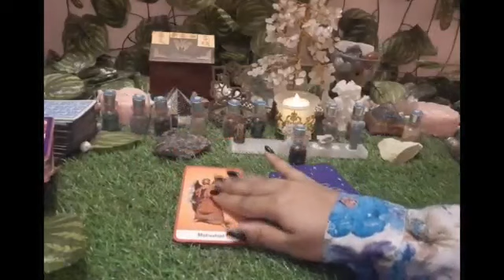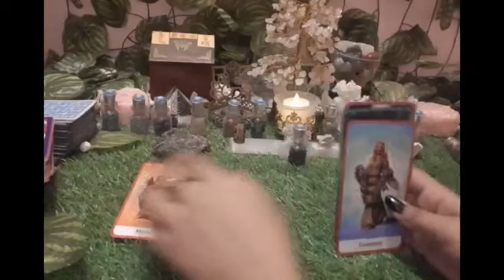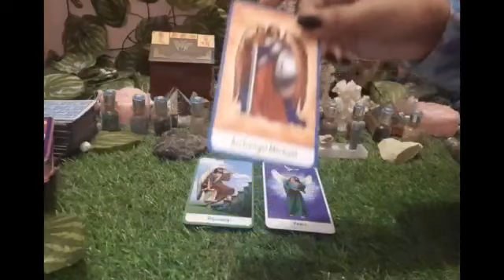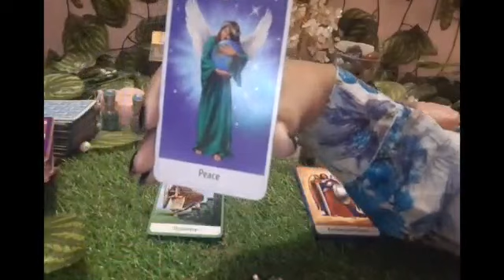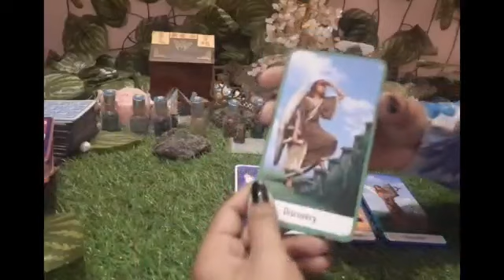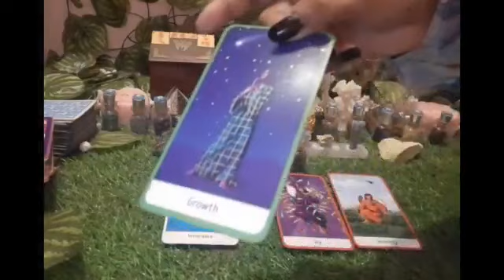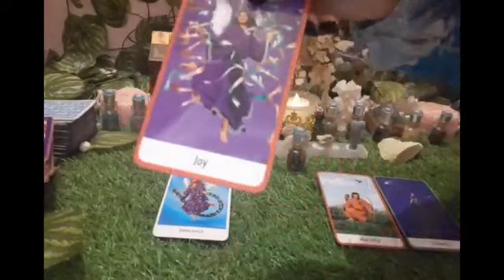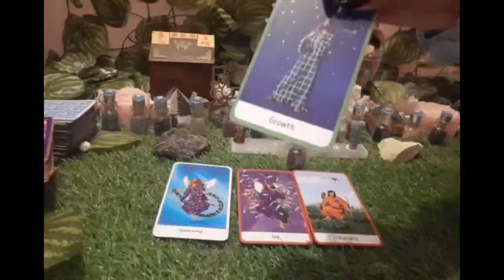WHO IS YOUR GUARDIAN ARCHANGEL? WHERE ARE THEY GUIDING YOU?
HOW TO CHOOSE THE CORRECT PILE: Pause the video for a while and close your eyes and meditate over the topic for sometime. You can also use a pendulum to see which pile you should go for.

I NEVER SUGARCOAT MY READINGS! I TELL WHAT I SEE! SO PLEASE WATCH MY VIDEOS ONLY IF YOU'RE READY TO HEAR THE TRUTH!

Time Stamps:
1: Black Tourmaline bottle: 1:41
2: Garnet bottle: 6:05
3: Tiger's Eye bottle: 11:32

MY SERVICES:

Crystals, Law of Attraction advice, Meditation, Remedies

READINGS:
Tarot, Runes, Pendulum, Astrology

HEALINGS and COURSES:
Reiki healing, Chakra healing, Relationship healing, Crystal and Candle healing, Angel healing, Pendulum healing, Karmic healing, Hypnotherapy, Past life regression therapy